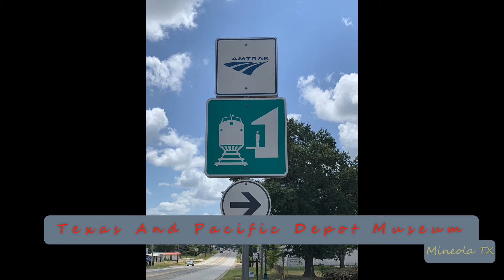2019-08-30g Union Pacific International Intermodal Train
2019-Aug-30g Union Pacific International Intermodal Train
On Point: MISSED
DPU’s: UP